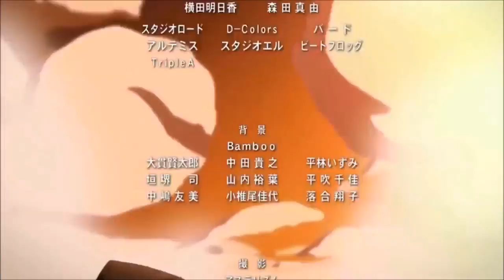intro de ma chaîne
voilà mon intro j'espère quelle vous plaira x) même si elle est nul et si vous voulez je vous fais une intro gratuitement x33